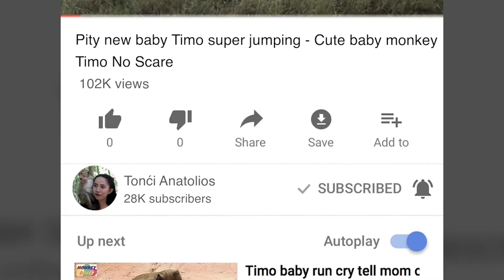Janet Look Not Comfortable Went The Sound Come Loudly - Janet Scare With Loudly Music - Tonći 132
1. Amber Troop live along side Angkor Thom Road
2. Amarri Troop Live Around Bayon Temple
3. Carbzilla Troop Live Outside Angkor Wat Temple Along the Street Charlese D'Gold
4. Mila Troop Live In side Angkor Wat Temple
5. Titus Small Troop A few member live there

- Baby Monkey
- Cute Baby Monkey
- Lovely Monkey
- Funny Monkey
- Animal
- Wildlife
- Cute Monkey
- Macaque
- Monkeys
- Cute Monkey
- Baby Monkey Crying
- Monkey Crying
- Monkey Update
- Lovely Baby Monkey
- Poor Monkey
- Poor Baby Monkey
- Pitiful Monkey
- Baby Monkey Crying
- MG Monkey
- Monkey Videos
- Monkey Update
- Monkey Fighting
- Pitiful Monkey
- Poor Monkey